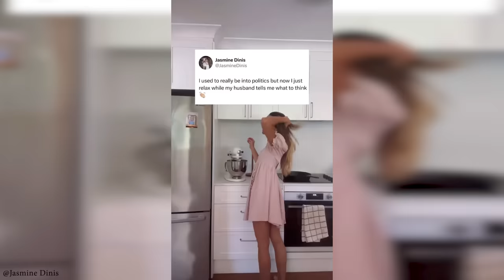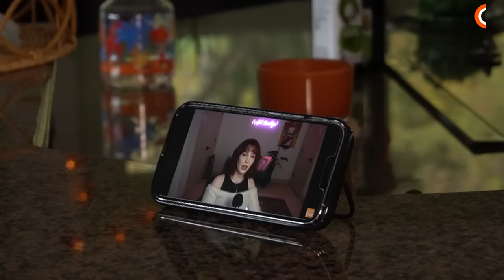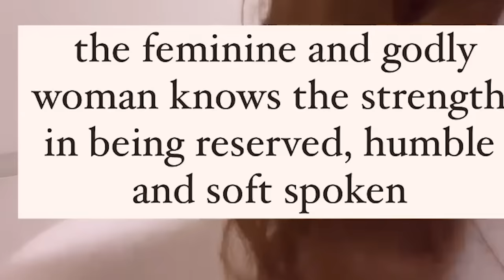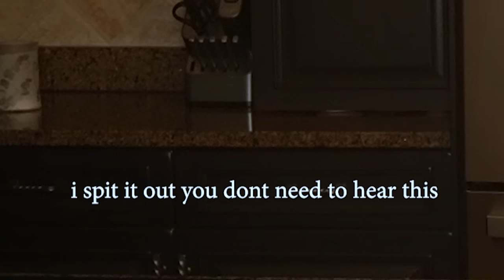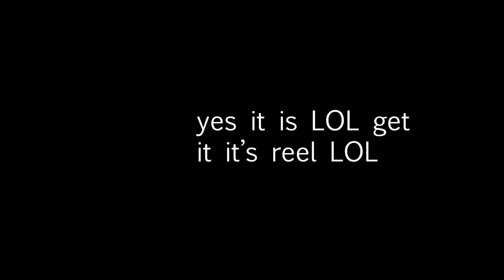Instagram Reels are KILLING Me